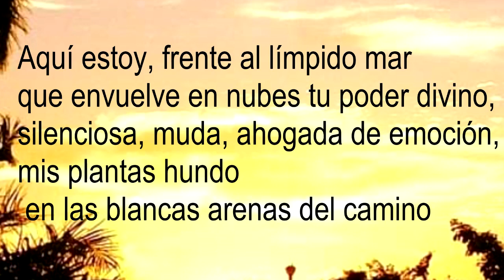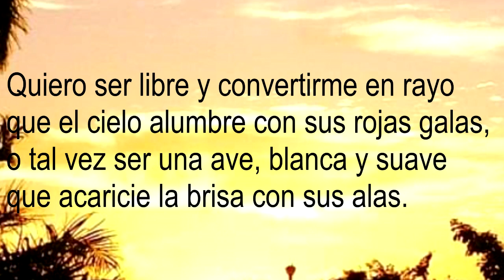Oración Ante la muerte “SED DE ETERNIDAD” ENTREGA A DIOS. Poesía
Titulo: Sed de eternidad

Gran Dios del universo, espíritu sublime
que dominas lo eterno y lo infinito.
Heme aquí, temerosa y pérdida
entre tanta grandeza, Dios bendito.

Aquí estoy, frente al límpido mar
que envuelve en nubes tu poder divino,
silenciosa, muda, ahogada de emoción,
mis plantas hundo en las blancas arenas del camino.

Ante Ti, me despojo del ropaje de mentiras mundanas
¡Señor! Aquí estoy implorante,
quiero perderme en ti pues ya me pesa
este ser un no ser en todo instante.

¡No tengo miedo! ¿He de morir primero y liberarme
de esta basura que me tiene presa?
Presta a la muerte voy si tu voz llama
a buscar nuevas formas de belleza.

Quiero ser libre y convertirme en rayo
que el cielo alumbre con sus rojas galas,
o tal vez ser una ave, blanca y suave
que acaricie la brisa con sus alas.

Yo soy tan poca cosa que me apena
la enorme cantidad de nada
que llena el hueco que mi cuerpo cubre,
nada soy, me digo avergonzada.

Y ante el divino manantial que Tú me ofreces,
sedienta y tímida, sin alzar los ojos,
con sed de eternidad
estoy de hinojos.